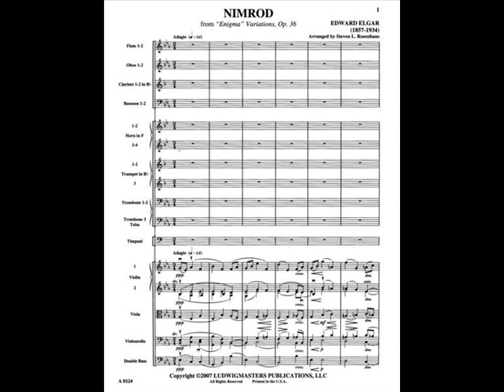Elgar: Enigma Variations - Harty/Hallé Orchestra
Thanks to Frank Martin for allowing me to use his excellent transfers. Thanks also to Bryan Crimp who made a very substantial number of 'edits'. You can find this and many other wonderful selections and information at his

Sir (Herbert) Hamilton Harty (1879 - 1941) was an Irish and British composer, conductor, pianist and organist. In his capacity as a conductor, he was particularly noted as an interpreter of the music of Berlioz and he was much respected as a piano accompanist of exceptional prowess. Harty still stands as one of the most significant musicians that Northern Ireland has ever produced.

Harty was born in Hillsborough, Ireland. Harty played viola, piano, and organ as a child. Initially following in his father's footsteps, he held positions as a church organist from age twelve. He moved to London in 1901 to pursue a musical career as accompanist, and accompanied an impressive list of soloists, among them John McCormack, W.H. Squire, Joseph Szigeti, Fritz Kreisler, and soprano Agnes Nicholls, whom he married on 15 July 1904.

Nicholls' professional relationship with the Hungarian conductor Hans Richter was of great importance to Harty. After performing in Wagner's Der Ring des Nibelungen under Richter in 1908, she approached him on her husband's behalf. It was through this connection that Harty secured his first important conducting engagement. His reputation as a conductor grew, and he was invited to perform Wagner's Tristan und Isolde and Bizet's Carmen at Covent Garden in 1913. But he had little sympathy with opera, preferring symphonic music instead. In January 1914 he conducted the Liverpool Philharmonic Orchestra, and in April he made his début with the Hallé Orchestra of Manchester. His career was interrupted briefly by the First World War.

After short stints with the London Symphony Orchestra and elsewhere in England, Harty became permanent conductor of the Hallé Orchestra in 1920, a position that he held until 1933. Under his baton, the Hallé became one of the premier orchestras in England. He was knighted in 1925.

From 1931 to 1936, Harty toured in America and elsewhere, conducting in Boston, Chicago, Cleveland, Los Angeles, San Francisco, Rochester, and Sydney.

Harty's health began to deteriorate sharply in 1936: a malignant brain tumour was discovered and surgery was required. After both the growth and his right eye were removed, He conducted for the last time on 1 December 1940. Because of Harty's estrangement from his wife, the conductor was nursed through his final illness by his secretary and intimate friend, Olive Elfreda Baguley. Harty died in Hove; after cremation his ashes were placed in Hillsborough parish church.

Notes on the Enigma Vaiations by David Nelson
The Enigma Variations started as a way for Elgar to entertain his wife. One night in 1898, the composer was improvising melodies at the piano. Alice liked one of these and asked her husband to play it again. Not only did Elgar repeat the music, but he then spontaneously created variations on that theme in different styles that reminded them of different friends. Sometimes profound works of art have simple beginnings.

Elgar obviously liked what he had started and expanded the little "portraits" into the piece performed tonight. He dedicated the work "to my friends pictured within" and even included the initials of his "subjects" in the name of each variation. Just some of the musical caricatures include the excited voice inflections of an actor (Variation III), an amateur violinist who had trouble crossing strings (Variation VI), the house of a music lover (Variation VIII), and the bulldog of one of his friends as it jumps into a river (Variation XI).

The most intriguing aspect of the Enigma Variations is that Elgar wrote that there was a hidden theme in the work that is "not played". Just what was meant by this has been fodder for scholars to debate for more than a century. Some think that the mysterious music is "Auld Lang Syne", but the composer ruled this out. "Rule Brittania" is another possibility, and many have supported this idea over the years. It may be Mozart's "Prague" Symphony, which shared the concert when the Enigma Variations were first performed in 1899. And others feel that the "Enigma melody" is really an accompaniment to some other tune.  Personally, I support those who say that the "solution" to this enigma is better left unknown.